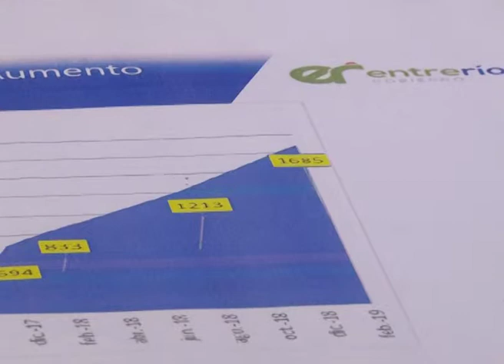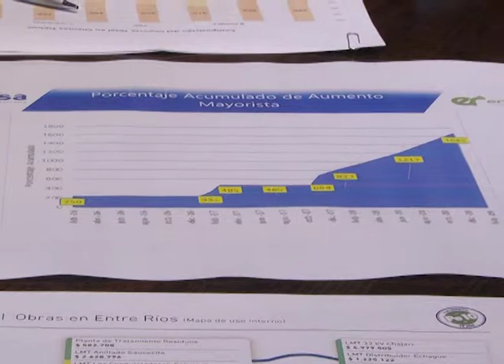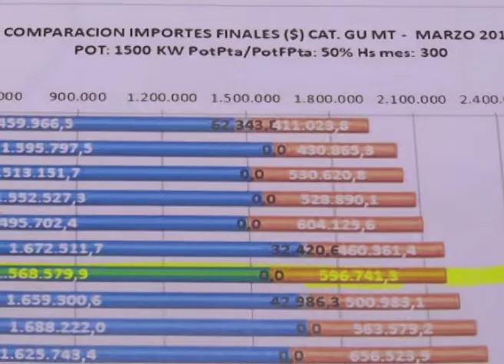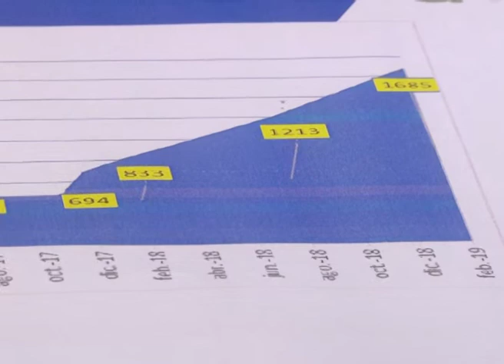ENERSA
: SE PASO DE SUBSIDIAR LA DEMANDA A SUBSIDIAR LA OFERTA
REPLICA A MACRI: LA NACIÓN SUBIÓ "1.685% EL COSTO DE LA ENERGÍA EN TRES AÑOS", DIJO GONZÁLEZ
EL TITULAR DE ENERSA CUESTIONÓ LA POLÍTICA NACIONAL EN MATERIA ENERGÉTICA. EN DECLARACIONES A ELONCE TV DESTACÓ LA CALIDAD DEL SERVICIO EN ENTRE RÍOS Y LA PLANIFICACIÓN A 10 AÑOS QUE LLEVA ADELANTE LA EMPRESA.